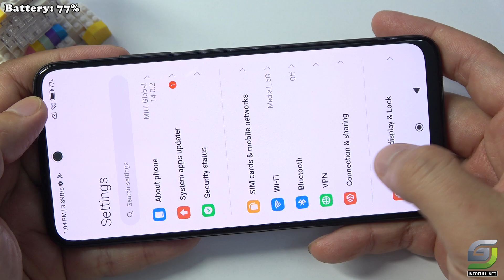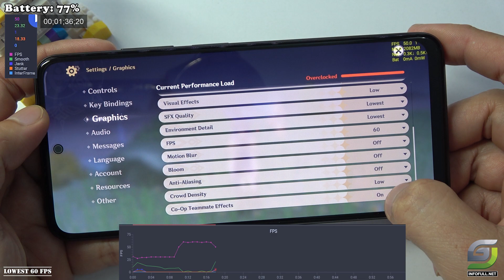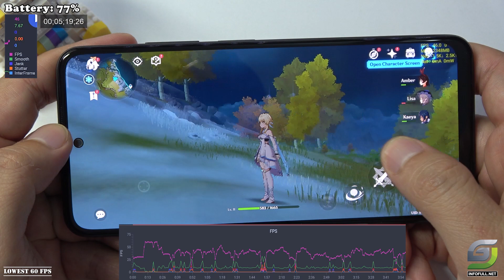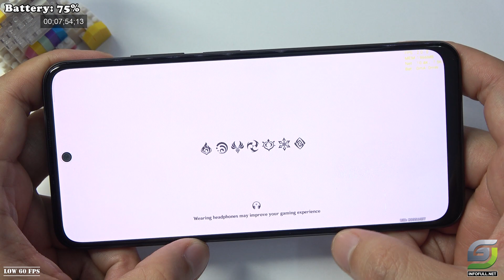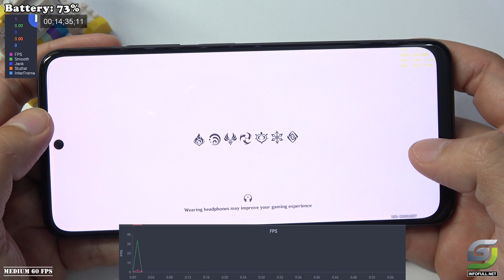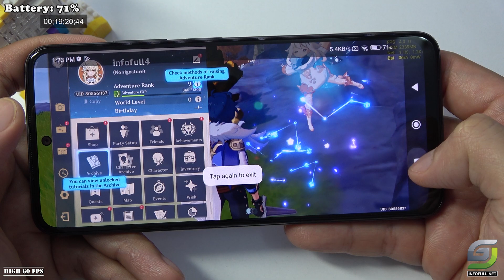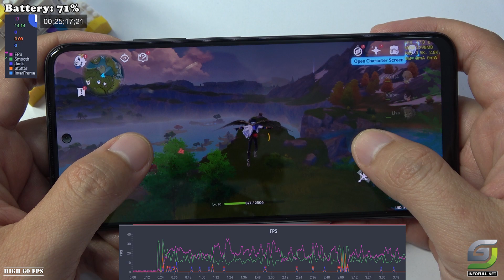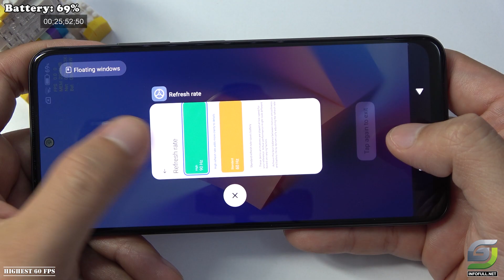Xiaomi Redmi Note 12s test game Genshin Impact full Graphics Setting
0:00 Spectification
0:45 Lowest 60 FPS Graphics
3:04 Low 60 FPS Graphics
4:57 Medium 60 FPS Graphics
8:02 High 60 FPS Graphics
10:09 Highest 60 FPS Graphics